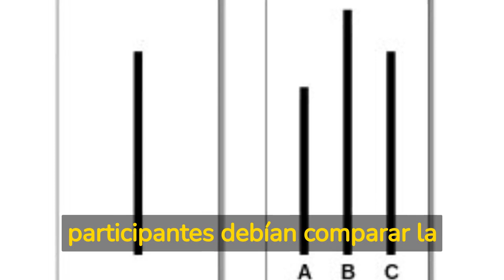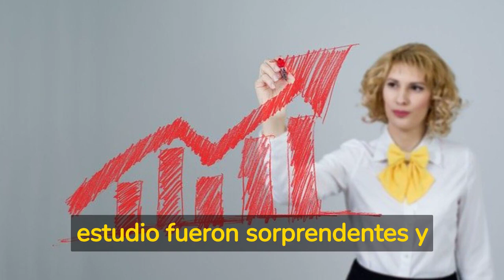Experimentos de Psicología Social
Este vídeo explica varios experimentos de la rama de Psicología Social